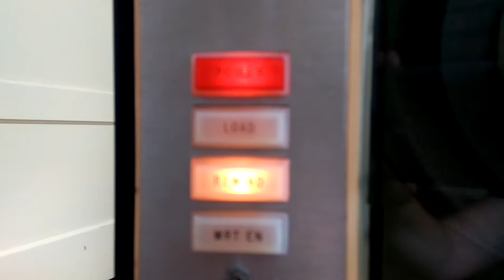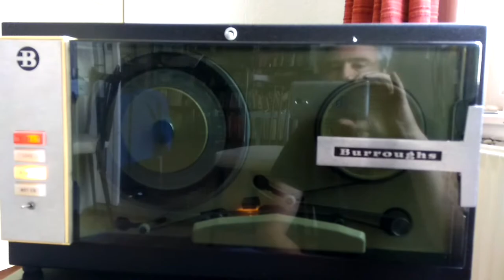Burroughs magtape unit rewind.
The rewinding of a Burroughs B391 9-track Tape Drive